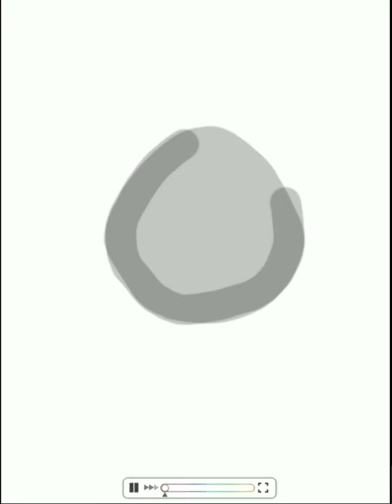(TEST) Colors!3D SpeedPaint | Cookie Run OC: Coconut Cookie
This is just a test for getting speedpaints off of the Colors! Live site because I literally can't find any other method.

So yeah... Nothing special is really done here.